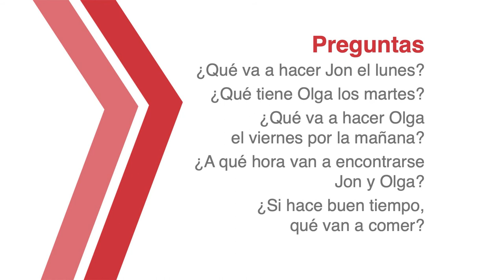SPAN101: La semana y el verbo "ir"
Con Jon y Olga